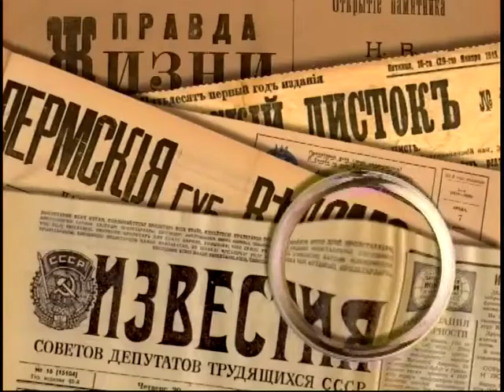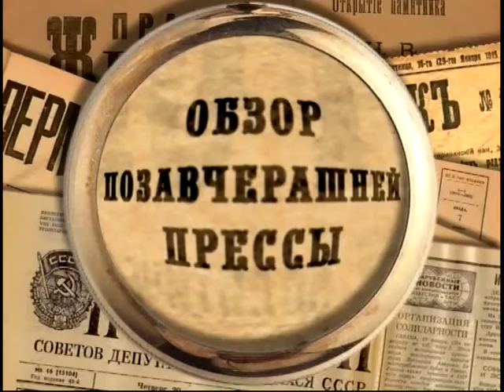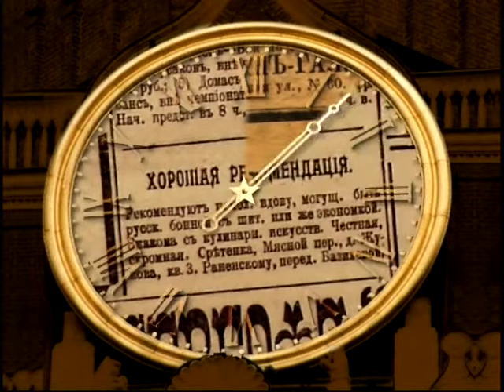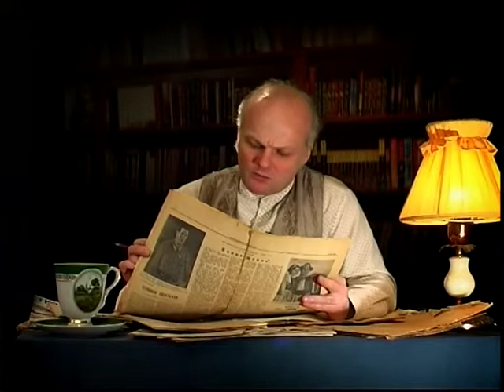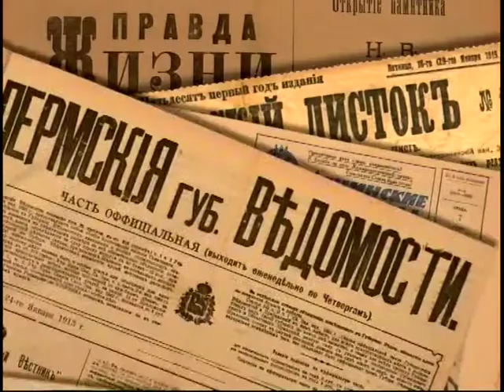16 апреля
365 дней ТВ представляет | Обзор позавчерашней прессы | Выпуск № 16
16 апреля

Программа дает обозрение российской прессы за 300 лет существования. Обзор газет и журналов на данную дату. 16 апреля.